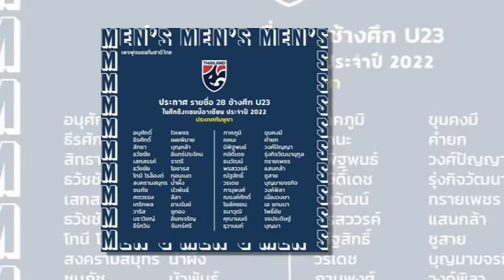ทันข่าวภาคค่ำ ฟุตบอลไทย 8/2/65 สะเทือนอาเซียน "ทีมชาติไทย" เสนอตัวจัดแข่งรายการใหญ่เอเชีย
1.สะเทือนอาเซียน "ทีมชาติไทย" เสนอตัวจัดแข่งรายการใหญ่เอเชีย
2.ซัลบาเผยเหตุเรียกแข้งนอกลีกติดธง
3.BP เปิดเหตุผล "มูฮัมหมัด อุสมานมูซา" ไป เบนฟิก้า
4.เมื่อคนสนิทโพสต์แบบนี้ หรือมีนัยยะส่งสัญญาน "มาดามแป้ง" ถอย
5.ยังมาไม่ครบ "ทีมชาติไทย" แบ่ง 3 กลุ่ม กลับถึงบ้านเกิดหลังจบฟุตบอลหญิงเอเชีย